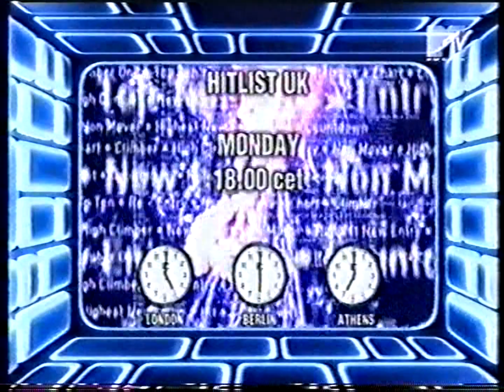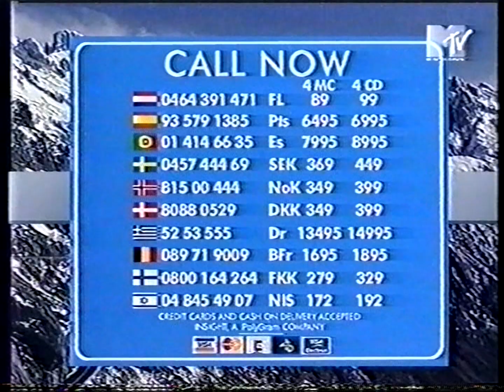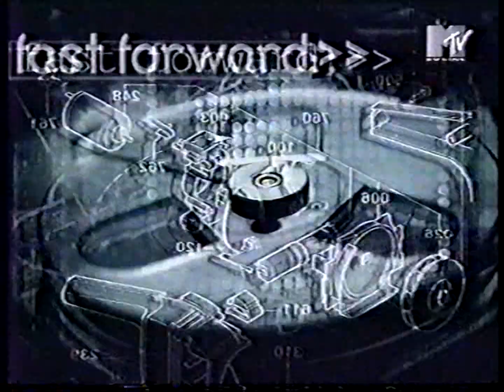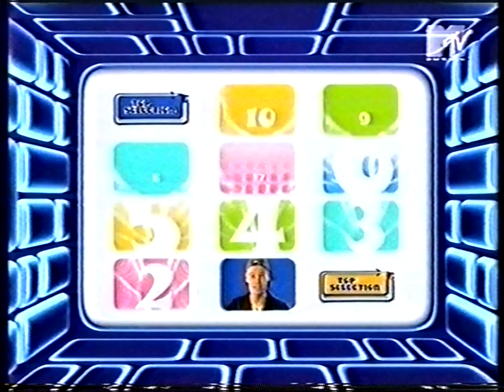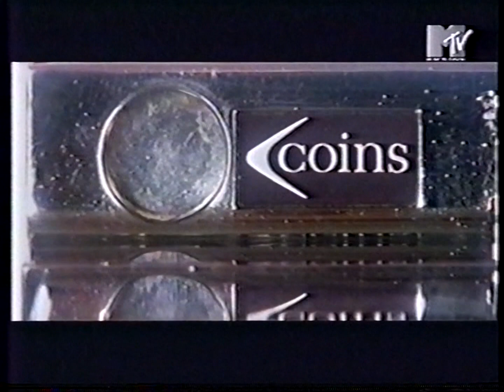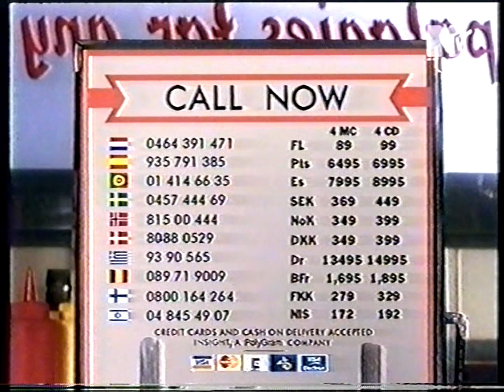MTV Europe - Commercial Break Pt II (1998)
A long ass set of commercials, from one tape. Courtesy of a friend of mine.